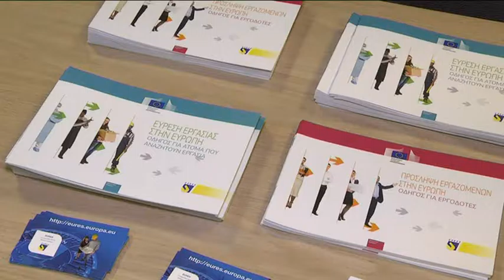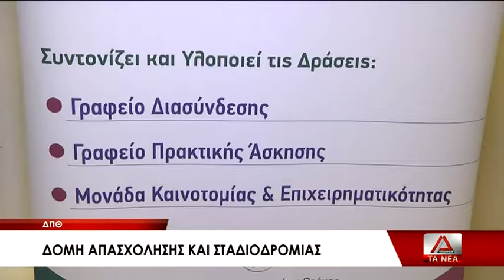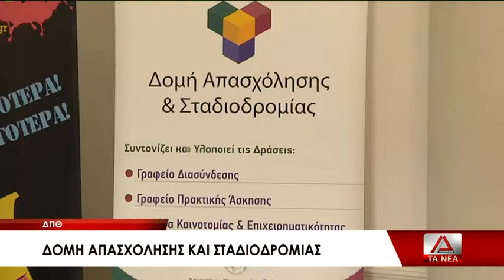05 DOMH APASXOLHSHS DPTH